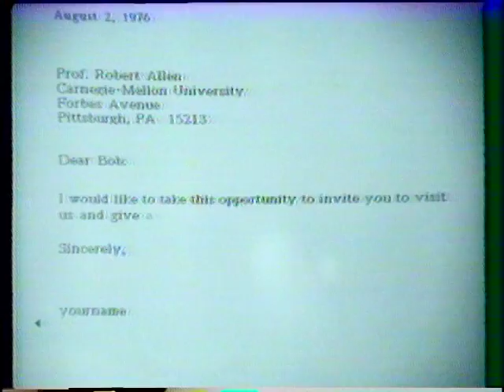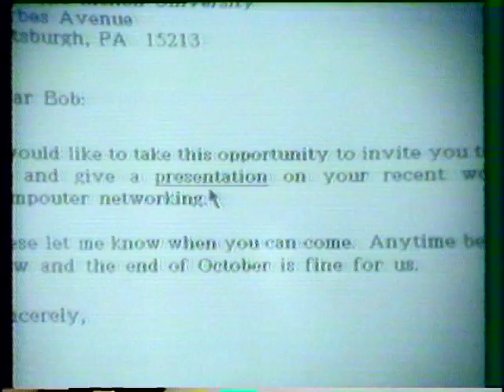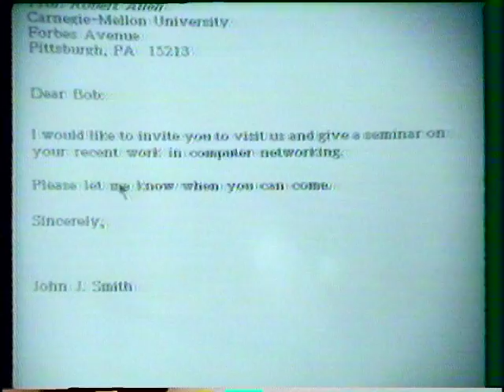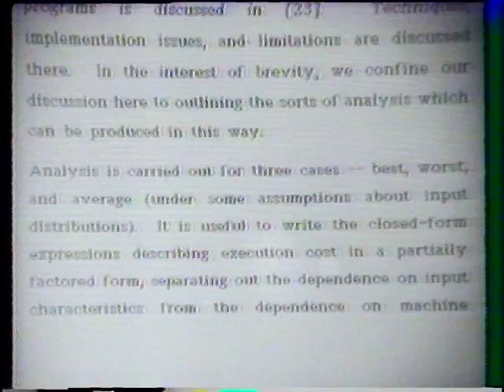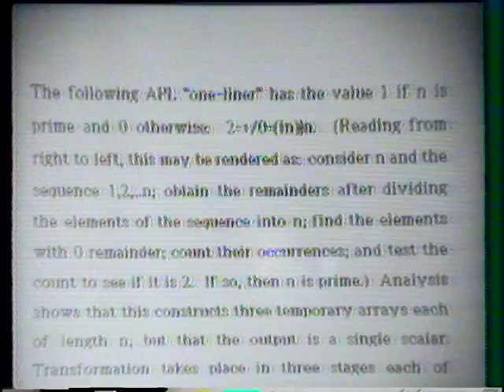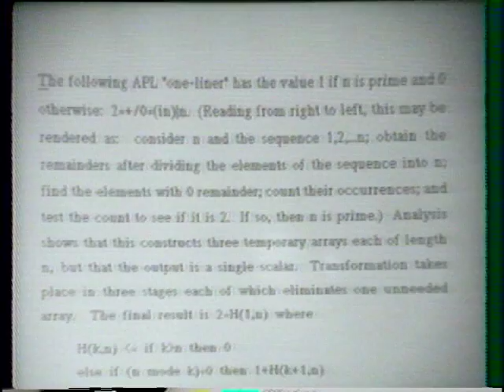Xerox Office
Robert Taylor presents Xerox's vision of the office in the future. At the center of his presentation there is the Alto System and some of its applications.

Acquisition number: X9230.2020